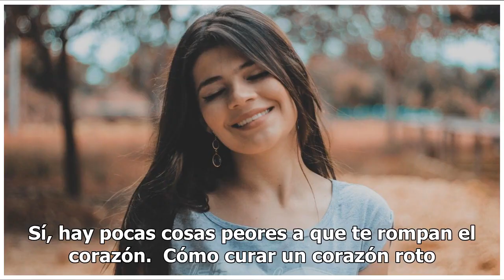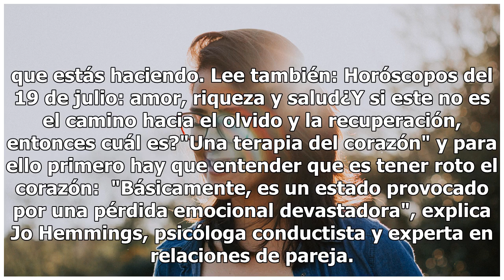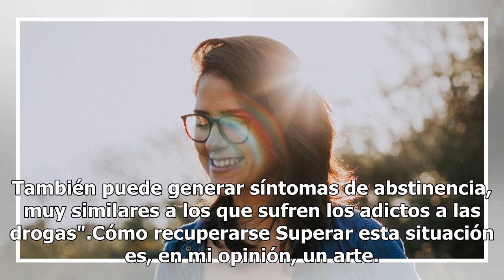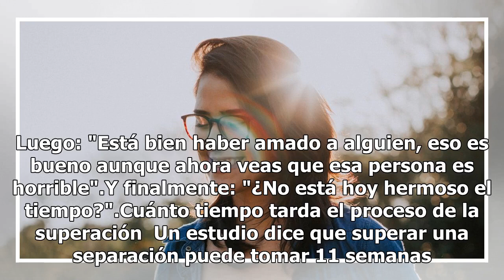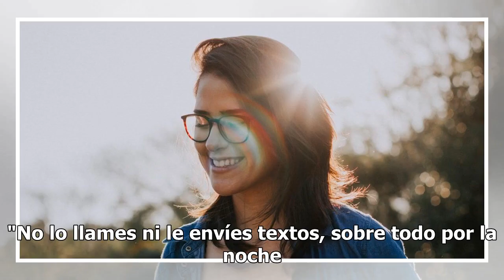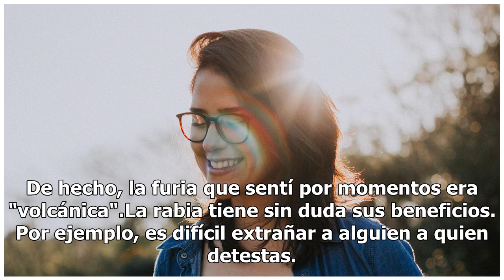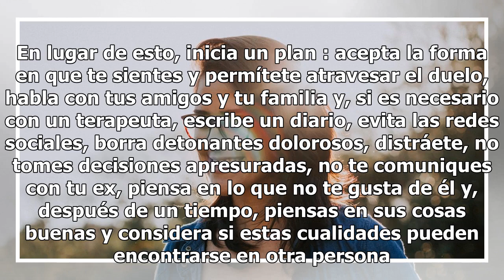¿Cómo curar un corazón roto? La respuesta la tiene la ciencia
Cómo curar un corazón roto. FOTO: UNSPLASH Todos hemos pasado alguna vez por una ruptura amorosa o un rechazo de aquel que nos encanta, pero no nos hace caso. Sí, hay pocas cosas peores a que te rompan el corazón.  Cómo curar un corazón roto. FOTO: UNSLASH Muchas personas o la mayoría recurren a: sa...